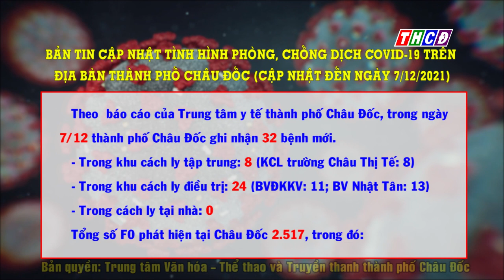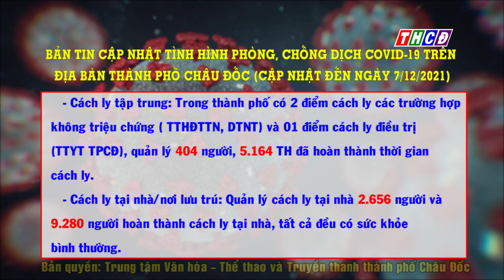CẬP NHẬT TÌNH HÌNH PHÒNG CHỐNG DỊCH COVID-19 TRÊN ĐỊA BÀN THÀNH PHỐ CHÂU ĐỐC NGÀY 7.12.2021